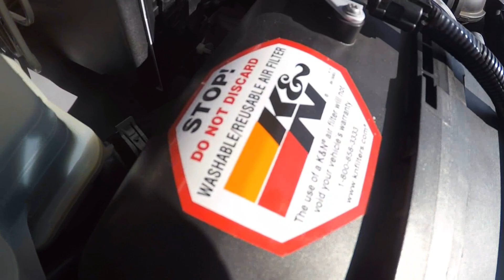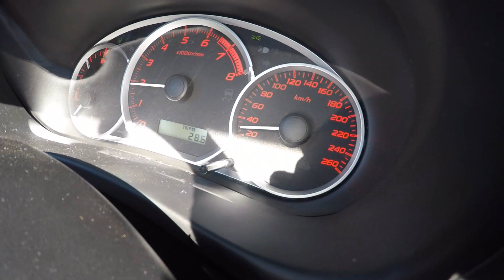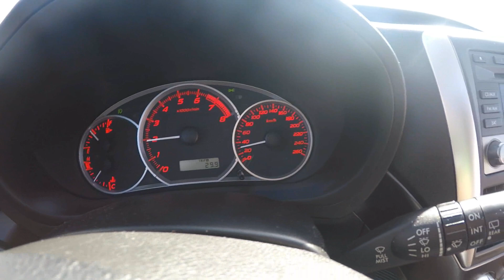PORQUE ANDAR A 30KM/H EM UM CARRO DE 270CV? - CVBR #134